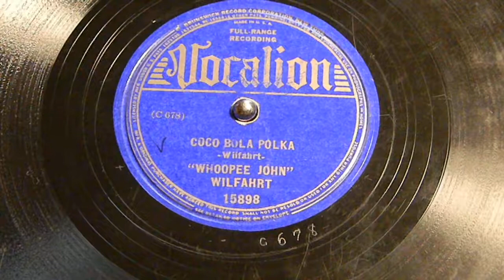Coco Bola Polka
Whoopee John Wilfahrt
Vocalion 15898

John Anthony Wilfahrt, better known as "Whoopee John" Wilfahrt, was born in 1893 on a farm near New Ulm, Minnesota. His grandparents, Joseph Wilfahrt and Franzeska Hauser, migrated to America in March, 1867, with three of their children and settled on a farm in Sigel Township, a few miles from New Ulm. The family came from the small village of Swarzach located in the Bohemian Forest of western Bohemia., then part of Austria. Whoopee's father was born in 1871 in Sigel, eventually marrying Barbara Portner, whose family also originated in the Böhmerwald, for whom Whoopee named his well known "Barbara Polka." It was his mother who taught him the folksong that later became his famous theme song, the "Mariechen Waltz."

Whoopee was born on the farm in Sigel, just as his father before him, in 1893. When he was 10 years old, his mother purchased a small accordion for Christmas at a cost of $1.50 and he began practicing his music in the family's grain bin. His first job was solo performed for a party, after which he played for weddings and anniversaries.

At age 18, he, his brother, Eddie, on clarinet, and a cousin, Edwin Kretsch on trumpet formed a trio, called the Böhmish Dorf Kapelle [Bohemian Village Band], and played at weddings, dances, and socials. At first they had to walk five miles to play a dance. They would tie their instruments to a broom handle and carry the stick to ease the load. Later they used a wagon. His earliest bands were almost exclusively composed of extended family members.

In 1914 he moved from the farm and married. He formed a band of 10 or 11 pieces. In Swedish communities the band played Swedish tuned; around New Ulm and Mankato it was German and Austrian; at Green Isle, Irish music was played; around Cumberland, Wisconsin they played Italian music.

In 1924 the band became a regular on several radio stations in the Twin Cities. They moved to St. Paul and played Saturday nights at the American House in St. Paul for twenty-two years and for nine of the same years played Monday nights at the Marigold Ballroom in Minneapolis.

By 1926 they had recorded on Okey, Columbia and Brunswick. In 1934 the Kapp brothers, Dave and Jack, formed Decca. The first one signed up was Bing Crosby, the second was "Whoopee John". John recorded about 200 for Decca. The best sellers on Decca were "Mariechen Waltz" and "Clarinet Polka". He carried a library of over 1000 special arrangements which ran into the $50,000 bracket. In all he recorded about 1000 records.

There are many stories as to how he received his nickname. The most probable is that John often added to the spirit of the music by shouting "Whoo, Whoo, Whoo," a practice carried on by bands and dance groups in Austria and Bohemia to this day.

In 1954 and 1955 he reigned as leading polka band in the nation by Downbeat Poll from the National Ballroom Operators Association. "Whoopee John" is considered the founder of the New Ulm school of old time music. When he died of a heart attack at age 68 in 1961, this ended his life, but not the memories of "Whoopee John" Wilfahrt and his band.
(From the International Polka Association Hall of Fame)